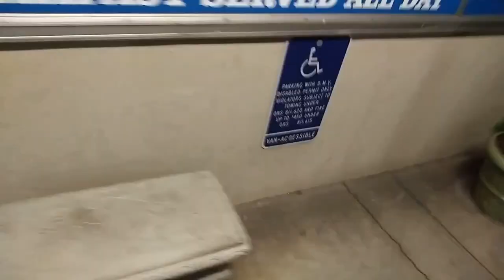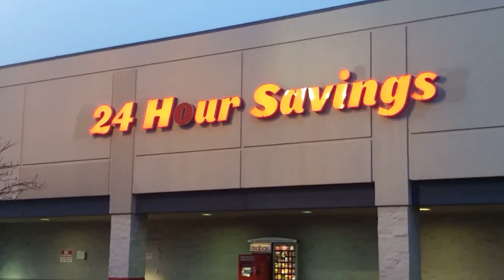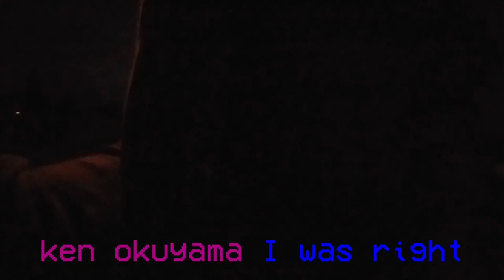Grave's late night walk vlog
well I fuckin did as asked
music used in the bumpers:
Fate-DJ Clarknova & Joe Boyd Vigil
Guided meditation- old future fox gang